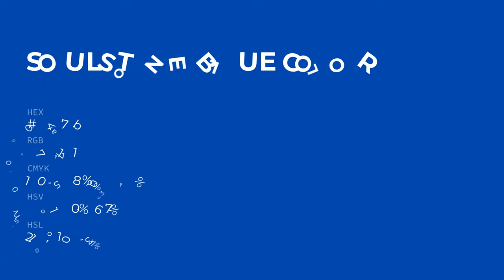Soulstone Blue color 0047ab hex color - Blue color - Warm color 0047ab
What color is Soulstone Blue ? 0047ab hex color - Blue color - Warm color 0047ab

Hex 0047ab Color Code is also known as Soulstone Blue color.

Hex 0047ab Color code in RGB color code model is created after adding 0.00% red color, 27.84% green color and 67.06% blue color.
Hex 0047ab Color code in CMYK color (process color) code model is generated after subtraction of 100% cyan, 58% magenta, 0% yellow and 32% black.